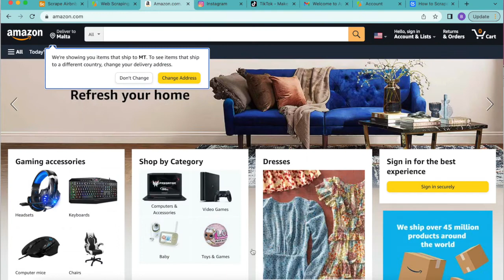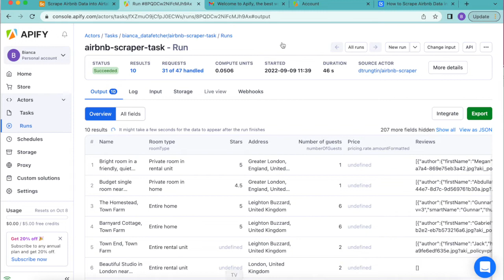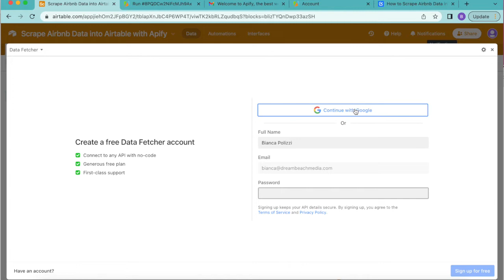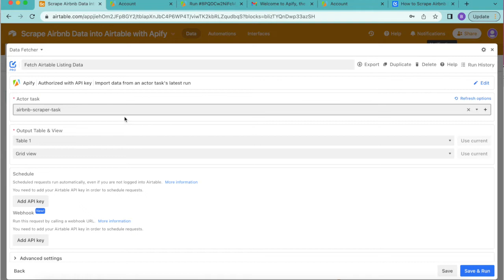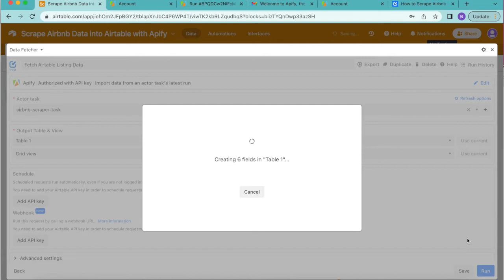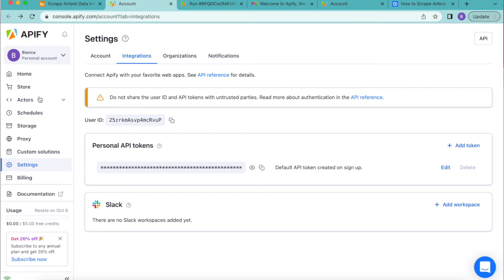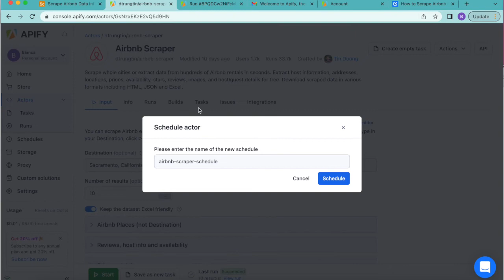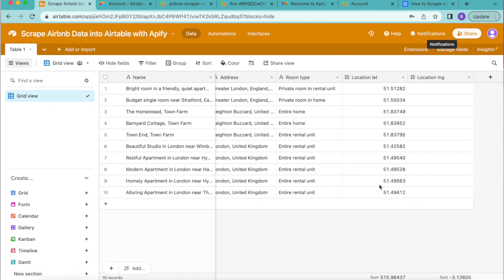How to Scrape Airbnb Data into Airtable with Apify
If you are looking to extract data from Airbnb (or other websites) and import it into Airtable, this can be easily achieved using the Apify API and the free Data Fetcher extension.

Follow this easy no-code guide to find out how.